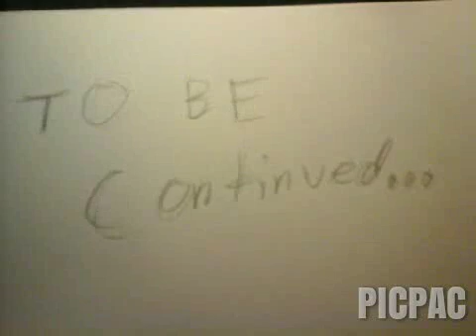The ray ray shows episode #3 June 29th 2016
-- via PicPac
Unfortunately this is not one of my best stop motion animations but it hopefully will get better
If you were wondering what senketsu was well google it or ask me directly here
Sō hōdo wa sore o kangaedashimashita ganbarou